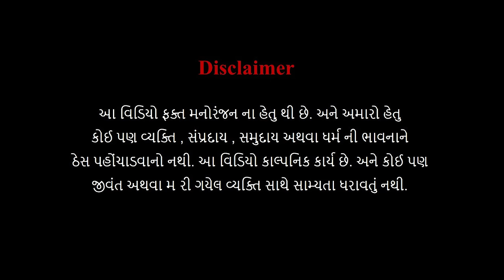Manma Vashi Geli Aadivasi Poyri { 2023 Aadivasi Timli Love Song } Dj Manoj Aafwa_Pratik_9August 2023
New Song 2024 Deewano Taro

Song Title : Manma Vashi Geli Aadivasi Poyri | મનમાં વસી ગેલી આદિવાસી પોયરી | 2023 Aadivasi Timli Love Song 9 August

Actor's - Nirali Chaudhari & Rahul Rathod

Singar - Pratik Dhodiya & Kunjal Patel

Mix & Master - Dj Manoj Aafwa_My Instragram Id

Lyrics - Pratik Dhodiya

Recording Studio - Dj Anant Chitali

Director -Rahul Rathod Nayan Rathod Nipul Rathod Pratik Dhodiya

Cinematography - Divyesh Chaudhari

Dron Short - Mayank & Yatin

Video Edit - Desi Skipper

   ( Dancer )

Piyu Chaudhari
Bhavin Rathod
Pintu Rathod
Sagar Rathod
Roshan Rathod
Ganesh Rathod
Jay Rathod

(Spacial Thanks)

Ajay Rathod_Dj Mahakal
Dj Shivam Bamroli
Hitesh Rathod
Dj Jay Pathron
Naman Musically Group
Ronak Chaudhari
Piyu Chaudhari
Dj Sanket Surali

the Companies/ Original - Artist (s) / Record - label
(s).All the contents are intended to Showcase the
creativity of the Artist involved and is strictly done for
promotional purpose...